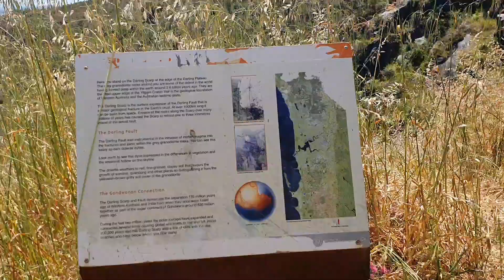Lesmurdie falls Perth Western Australia